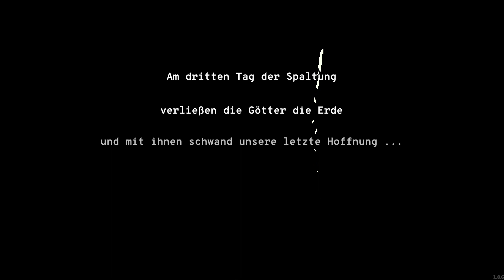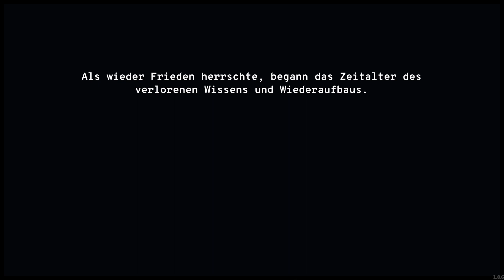Racine Autobattler Deckbuilder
Ich bin offizieller Partner von Fanatical - einem genialen Shop für Spiele (ich nutze diese Seite selbst schon seit den frühen Bundle Stars Zeiten - es gibt eigentlich immer ziemlich gute Deals). Einfach über meinen Link oben reinschnuppern, das hilft mir, um euch auch weiterhin mit Content versorgen zu können.
Vielen Dank!